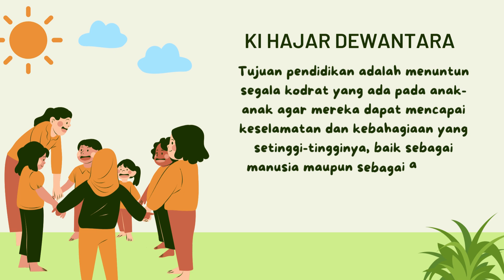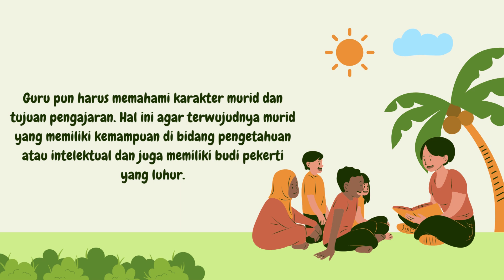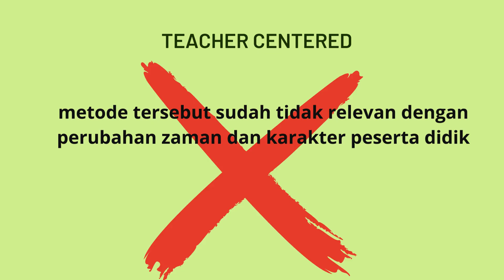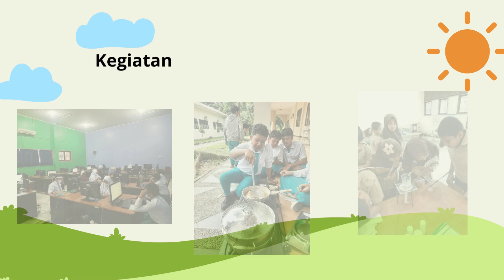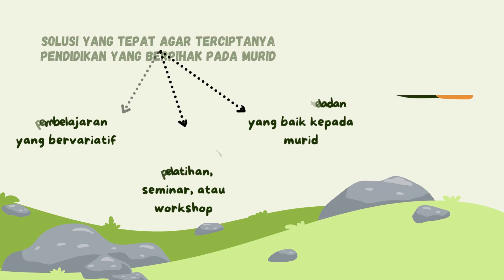Pemikiran KHD tentang Pendidikan yang Berpihak pada Murid